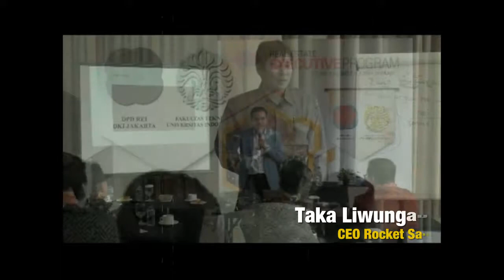Teaser 2 - Real Estate Executive Program (DPD REI DKI Jakarta dan Fakultas Teknik UI)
Bagi anda yang ingin sukses memulai bisnis dibidang properti, kami persembahkan program pelatihan bersertifikat yang
komprehensif dengan pembicara berkelas Pengembang Nasional, Perbankan dan Dosen-dosen handal dari UI.

Program ini dikelola oleh Akademi Realestat, hasil kerjasama antara DPD REI DKI Jakarta dan Fakultas Teknik Universitas
Indonesia.

1. JADWAL PELAKSANAAN ( BATCH 2 )
Tanggal : 20 Oktober - 10 November 2018
Durasi Program : 19 sesi pengajaran atau 7 kali pertemuan ( +/- 1 bulan )
Hari : Setiap Sabtu dan Minggu
Waktu : 08.00 sd 17.30
Tempat : Felfest UI, Kampus UI, Jl. Prof. DR. Miriam Budiardjo, RW.3, Srengseng Sawah, Jagakarsa, Kota Depok, Jawa Barat, 16424

2. PESERTA :
•Wiraswasta
•Developer/pengembang pemula
•Pegawai developer
•Mahasiswa
•Pegawai pemerintah/swasta, dan
•Masyarakat umum

3. BIAYA : Rp. 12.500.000,- / peserta (Early Bird untuk pendaftaran pertama sampai 1 Oktober 2018)
Biaya program termasuk snack, makan siang, modul, alat tulis dan souvenir, sertifikat.

4. MATERI
Hal-hal yang berkaitan dengan bisnis properti dengan rincian :

1.Mindset and Platform Property Business
2.Land, legal & Acquisition
3.License & Permit
4.Planning, Design and Architecture
5.Land Appraisal & Valuation
6.RAB & Cost Structure
7.Land Development Analysis
8.Bank, Loan & Partnership
9.Project Accounting
10.Sales & Marketing Strategy
11.Finance & Capital Management
12.Business Plan
13.Project Management
14.Tax & Planning
15.Legal Contract
16.Organizational Development in Property
17.HR & People Development
18.Sharing Session
19.be a Developer; opportunities and challenges,
20.Awareness Training Sistem Manajemen Mutu ISO 9001:2015

Informasi dan Pendaftaran : Akademi Realestat